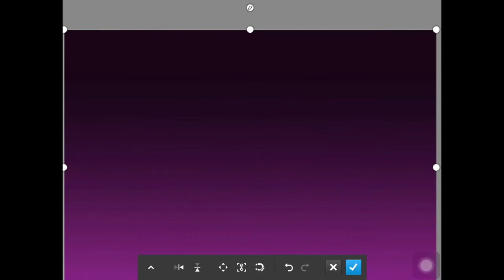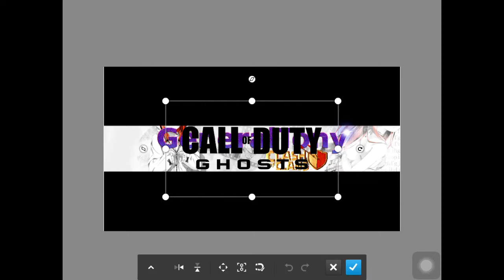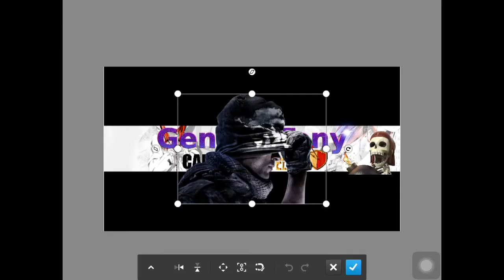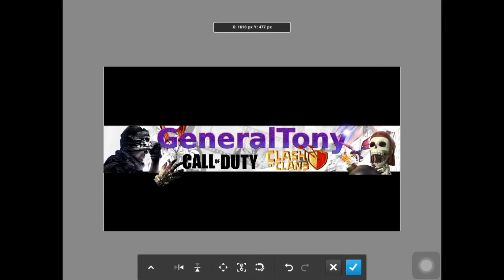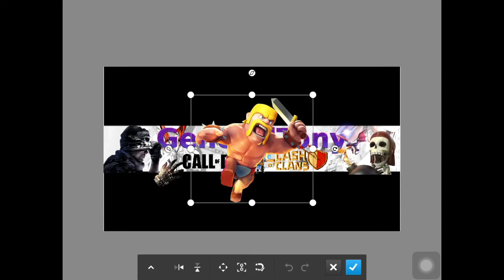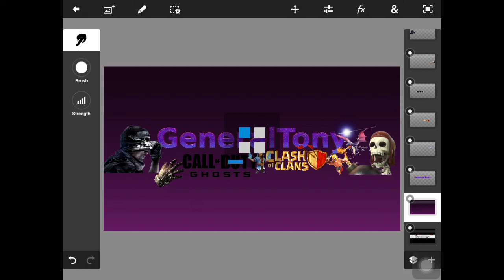Free GFX #3 General Tony